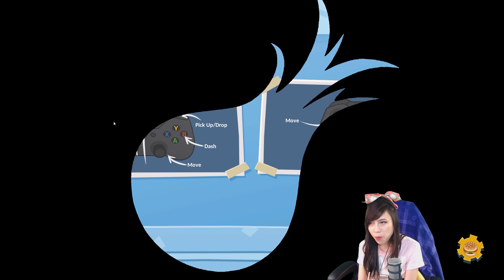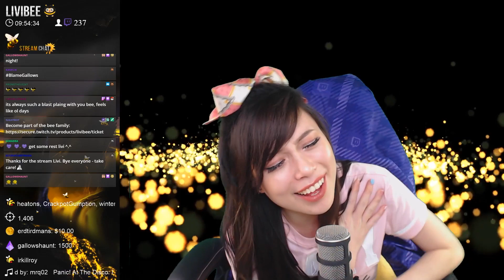Livibee | Setting Kitchens on Fire in Overcooked 2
A mega fun experience learning to play overcooked 2 with friends.

🎦 Video edited by:
Mrq02